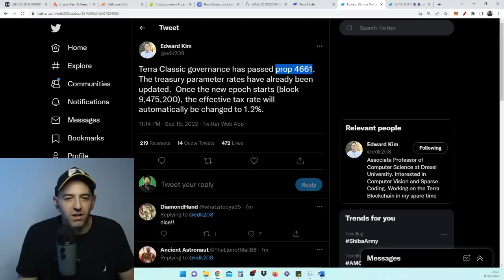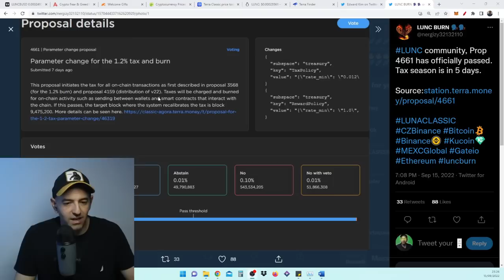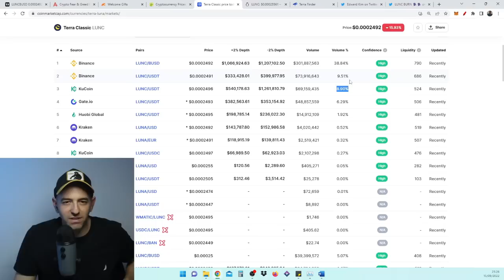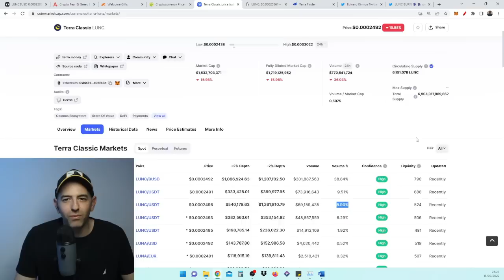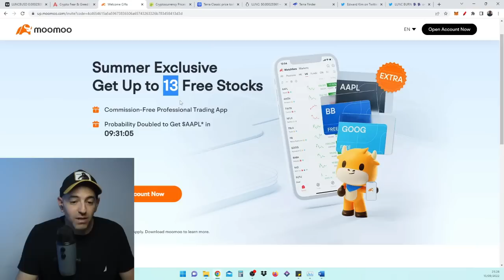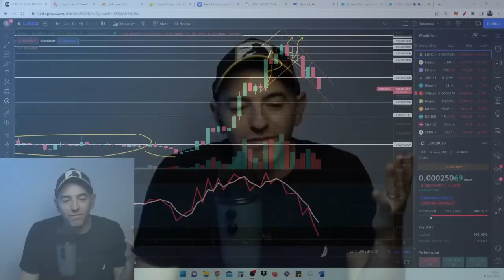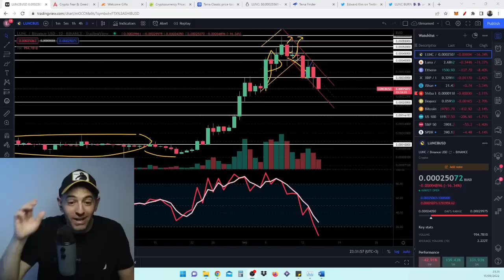BREAKING NEWS! IT IS OFFICIAL! LUNA CLASSIC BURN TAX 99.88% PASSED!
Free Money!

► Get up to 15 Free Stocks on Moomoo when you deposit $100+ (valued up to $30,000)

Isn't it annoying not having all your crypto portfolio in one place! NOW you can!

"terra luna classic crypto news today"
"terra luna classic latest news"
"can terra luna reach $1"
"can terra luna classic reach $1"